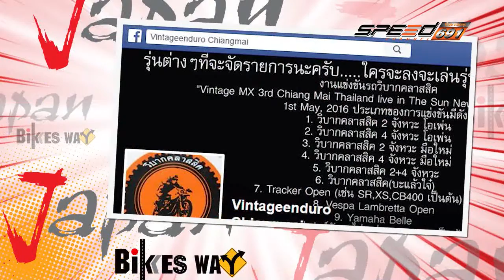JapanBikesWay 16 เม.ย. 59 (4/4)